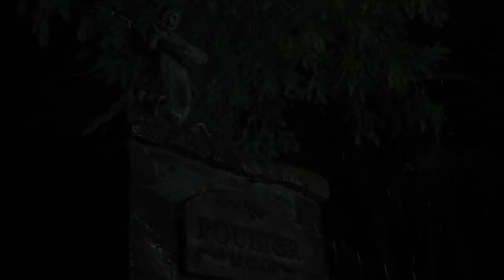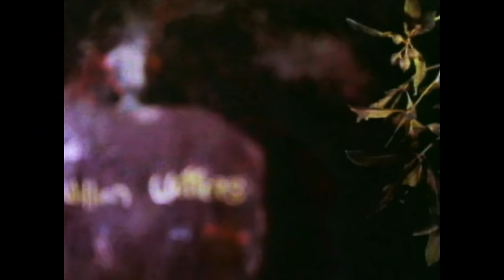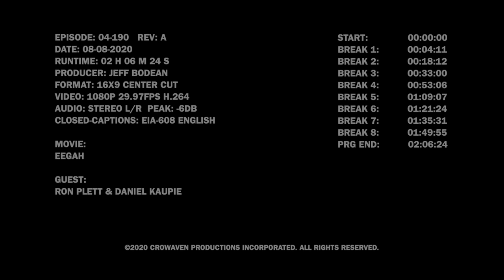Doortek Crew & Eegah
A has-been rock star hosts horror films in his haunted mansion. Guest: the crew from Doortek. Movie: 1962’s Eegah.